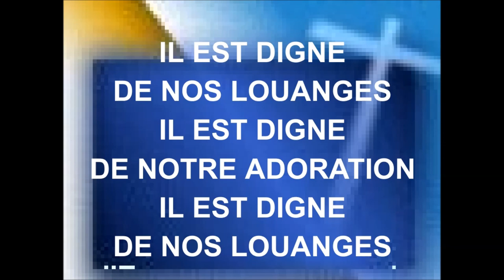RÉJOUISSONS NOUS EN L'ÉTERNEL - Stéphane Quéry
STÉPHANE QUÉRY